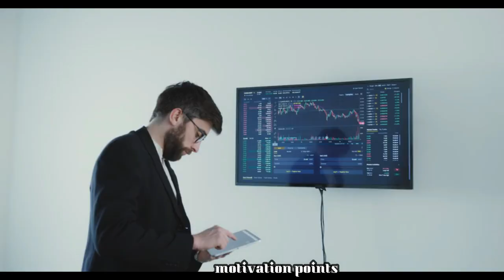रात में पढ़ने वाले सुने..🔥 Superb! Powerful Motivational Line 📚📖 For Students, Motivational video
1.Best Powerful Study motivation for students
2. Most powerful study motivation
3. student's life struggle
4. Best motivation line
5. Best powerful study motivation
6. Motivational video for students
7. Best motivational question in Hindi
8. Inspiration in Hindi
9. Inspirational video for student
10. World hard motivational